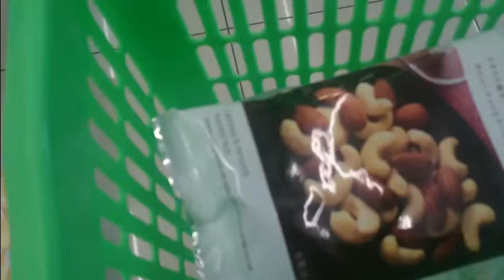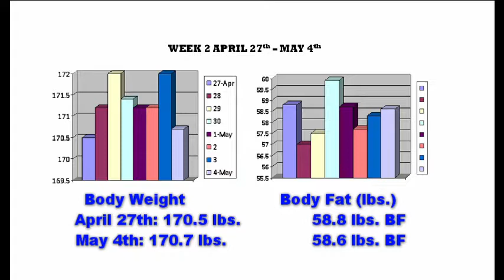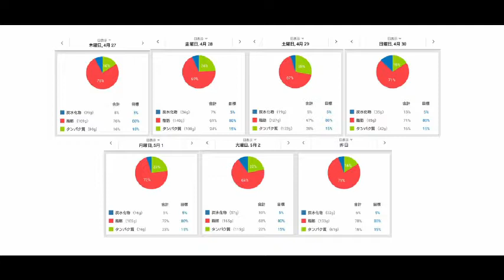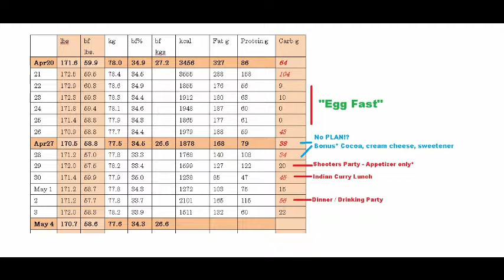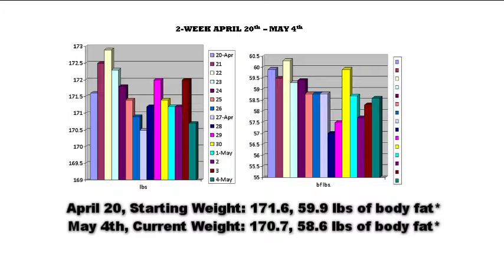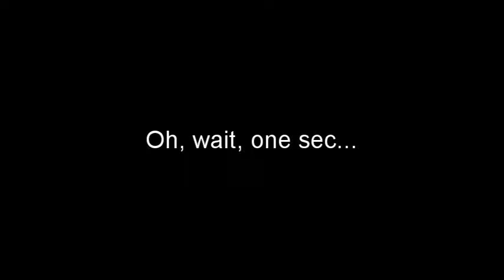12 Weeks of KETO | Week 2 | No Plan and Eating Out!?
12 Weeks of KETO, Week 2
(Starting Date: April 20th, 2017)

I realized early on that I didn't have a concrete plan for this past week. Part of that reason was because I was going to eat out three times within the week, and my "goal" was just to do it as low carb as possible. Take a look at what happened!

(Tons of info on my ongoing projects/manga/art/etc. You can also read my series here!!)
(Blog/Journal about my life here in Japan)
(Where I sell my work)